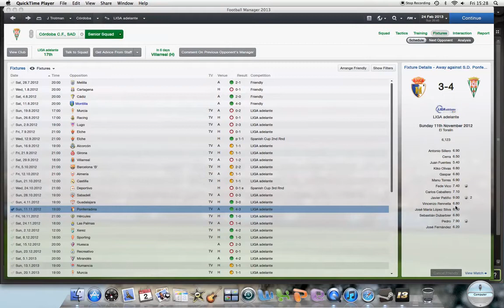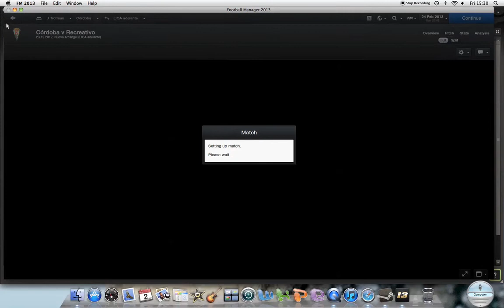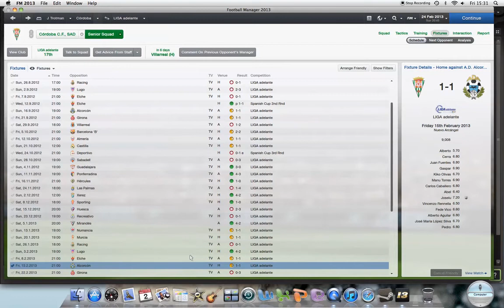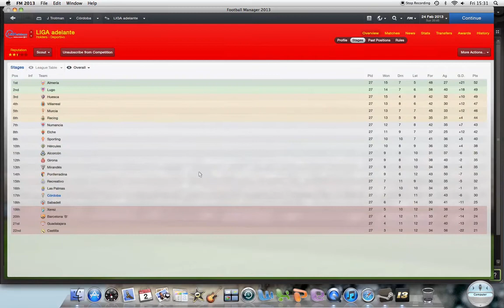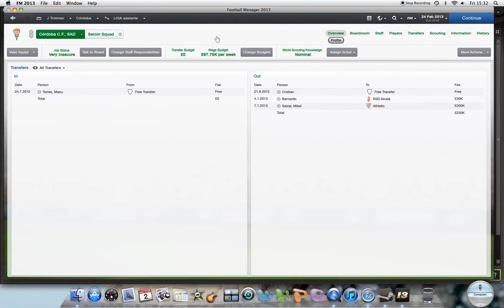Lets Play Football Manger - Journeyman P2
Difficult 1st couple of months in charge, just need more time